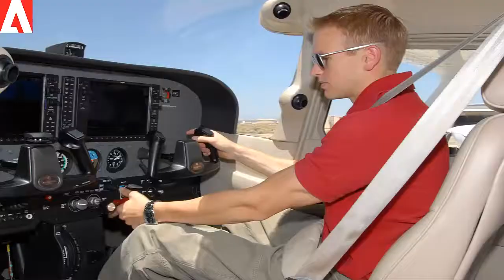দেখুন পাইলটের অবাক করা কান্ড,মাঝআকাশে যাত্রীকে বিয়ের প্রস্তাব পাইলটের